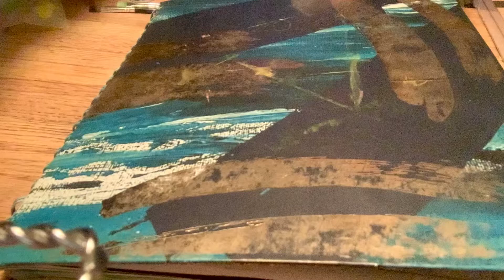Recycle / repurpose a planner. Taíno symbols diy painting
Recycle/Repurpose a planner, painting Taíno symbols with acrylic paint 🎨 .
Art therapy for relaxation.
Creating an art journal from an old planner.

Recycle any paper material in to an art journal.
Have fun painting over the paper your favorite themed art. Enjoy the creative process ✨

Music used in this video iMovie app simple themed soundtrack.
Camera - iPhone